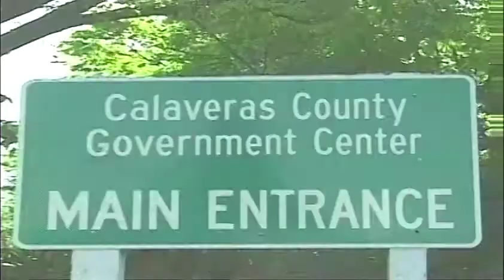Inside View Host, John Hamilton and Guest, Morgan Gace, President of Chamber of Commerce 3/4/2021